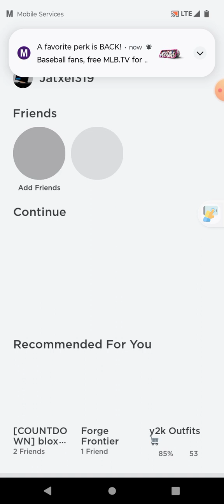trying to get level 175 part 2 2/2